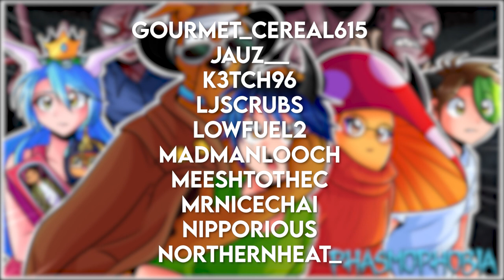Playing Phasmophobia Makes Me Fart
Make sure to tap that LIKE button and subscribble for more funny contents :)!

Jerdy
Therakas
SlavicGondola
Unstable_Melon